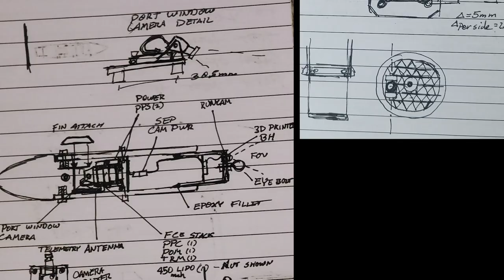Going For Distance Trailer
My new effort to fly over a kilometer  using high power rocket motors that will act as a testbed for flight controller technology. This rocket is in some ways the most advanced yet due to its role in proving out flight computers at higher speeds and more dynamic environments. Spica is based on the human suborbital rocket from Copenhagen Suborbitals:

You'll also be able to see all the cool projects in development before I announce them and a bit more behind the scenes!
Patrons can build anything I work on and get a direct line to me for support. They also get advanced viewing of footage and updates of the progress! Soon Live streams of launches too!